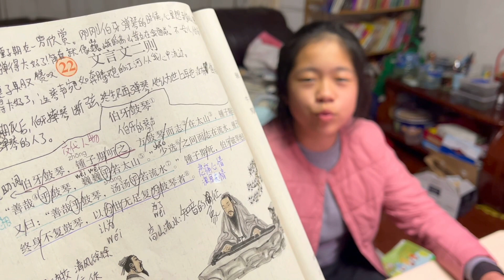小鱼儿“沉浸式背课文”，你觉得她背得好吗？【爱上云朵的小鱼儿】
哈喽大家好，这里是【爱上云朵的小鱼儿】🎀
一个有梦想的小学生✨
记录我的小学生学习和日常生活的点点滴滴🎈
游戏 | 玩具 | 学习 | 互动 | 开箱
很多类型哦~